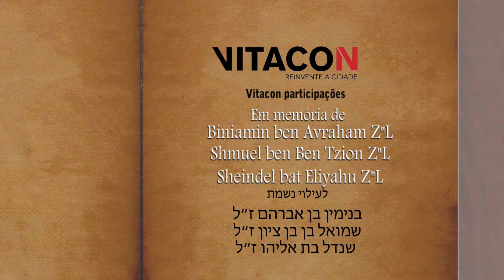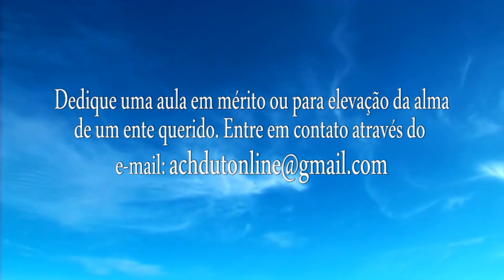Uma Nação Sobrenatural - Histórias e reflexões judaicas 105 - Parashat Lecha Lechá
Mensagem do Rabino Yasha Dayan  - Faça uma Tsedacá para o nosso canal. Colabore com uma quantia simbólica de R$18,00 - Valor numérico da palavra VIDA EM HEBRAICO.
Todá Rabá